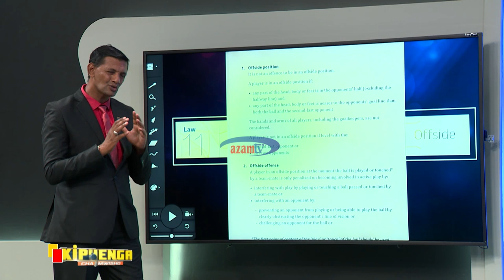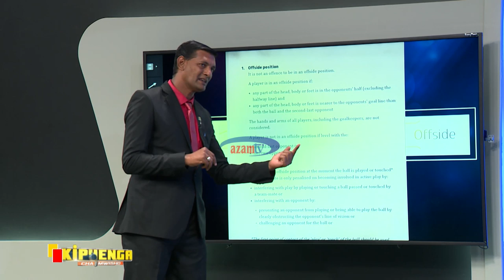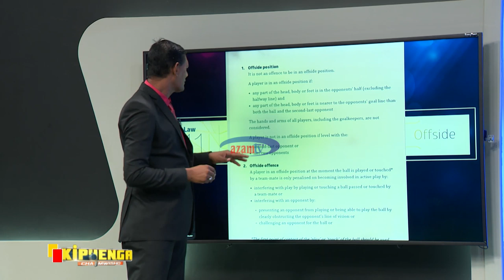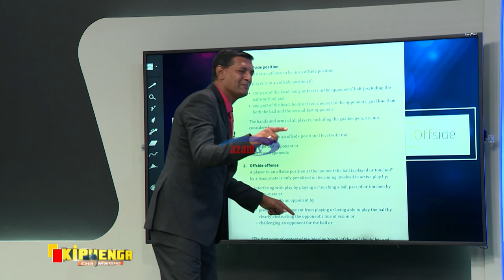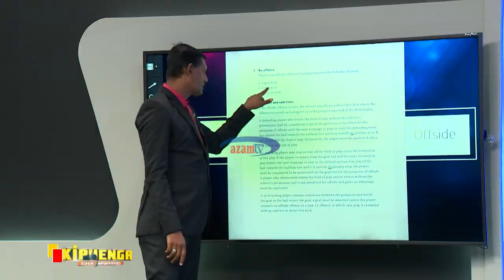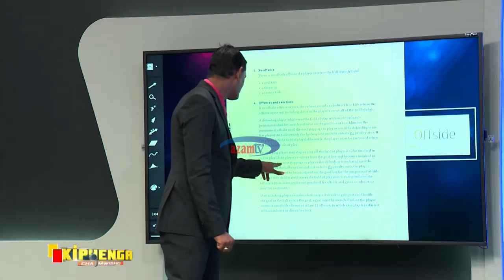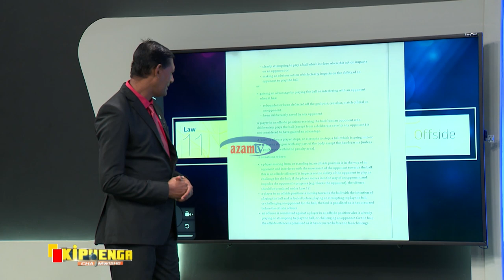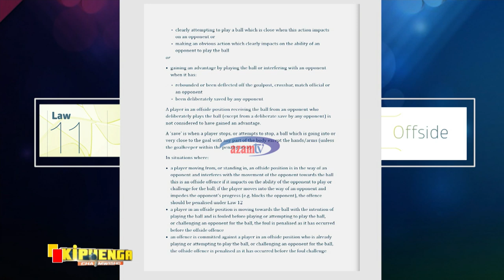KIPYENGA CHA MWISHO: 25/7/2019: Unajua kuwa kuna maboresho ya sheria ya kuotea?